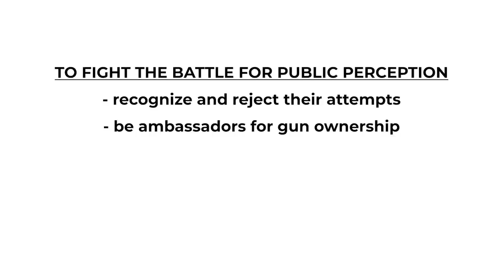Mind Control is a Weapon for Gun Control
Rachel Malone digs into the "mind control" tactics of anti-gunners and shows how to combat them to be an effective force in the pro-gun community.